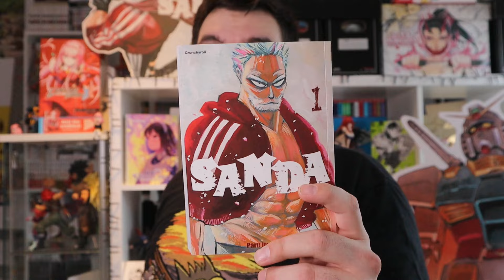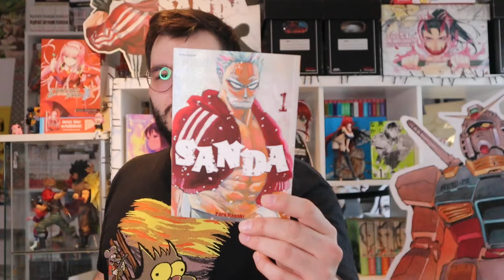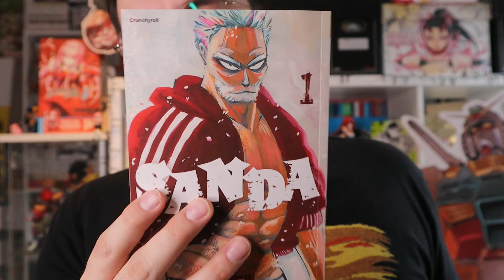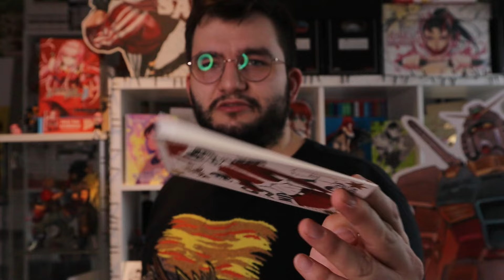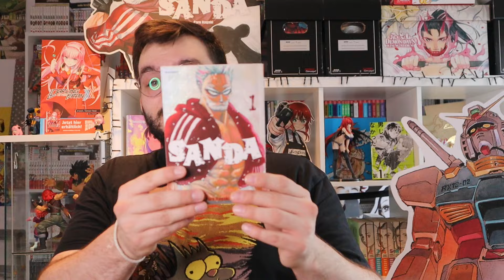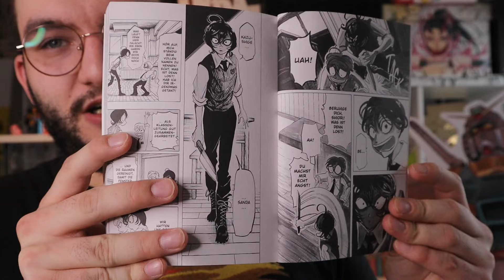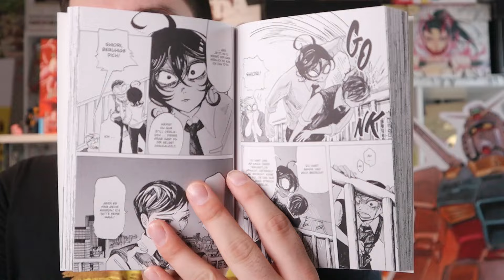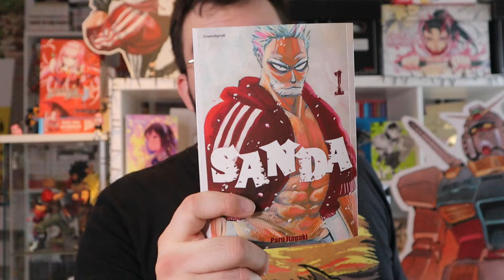Sanda || Manga Ersteindruck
Code: LECTOR
Ab 50€ Einkauf gibt es ein Gratis Booster!

Wichtige Links

Timestamps

0:00 Einleitung
0:40 Inhalt
1:55 Grundinfos
3:23 Rezension
7:25 Fazit